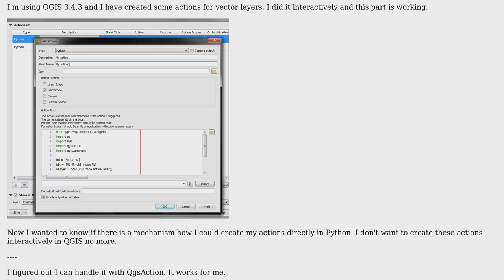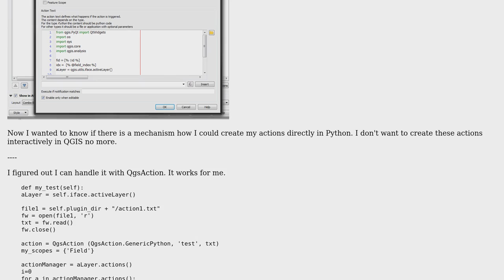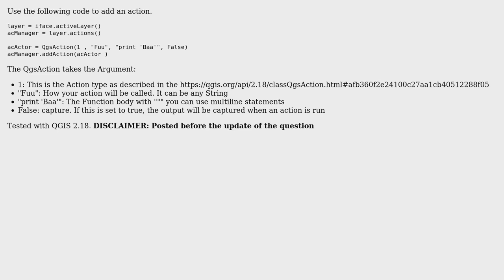GIS: Define a action with Python directly (QGIS)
With thanks & praise to God, and with thanks to the many people who have made this project possible! You are responsible for your own actions.